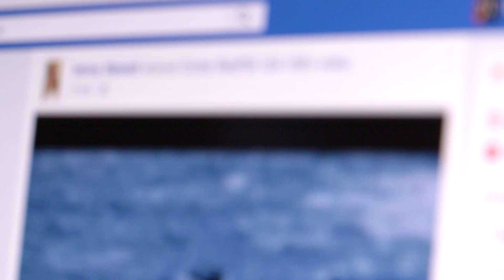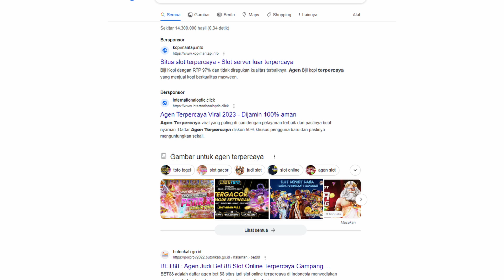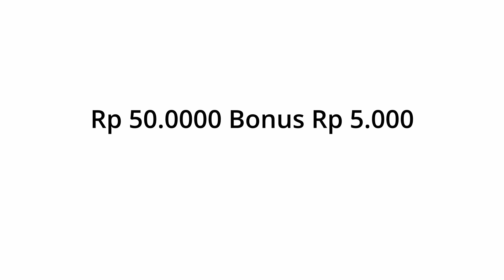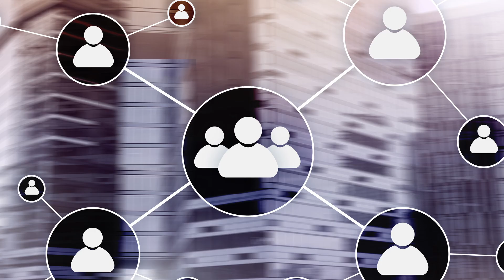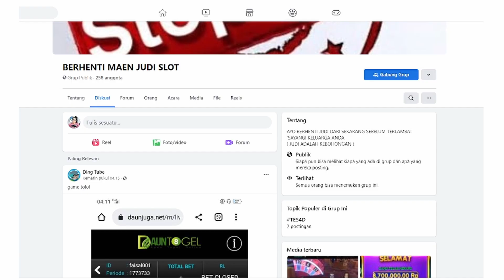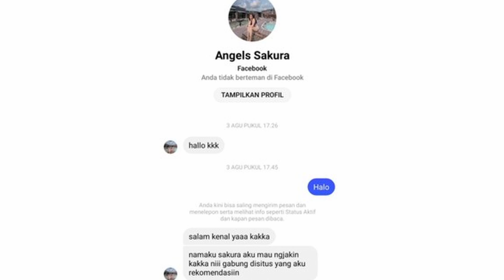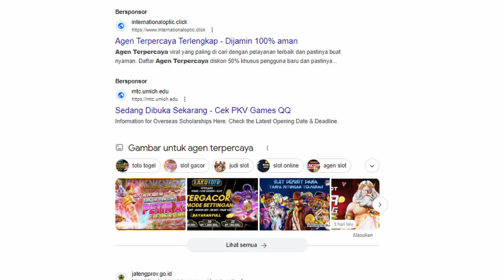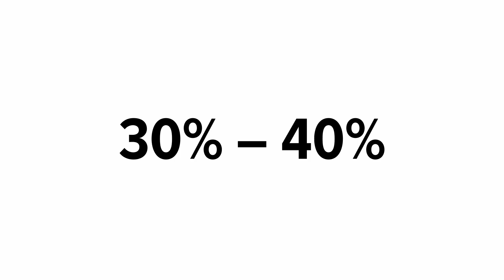KEBOHONGAN CARA KERJA ADMIN JUDI SLOT ONLINE! BONGKAR MARKETING BANDAR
Video kali ini saya bongkar kebohongan & penipuan bandar situs judi slot online. Admin, sales atau marketing judi ini menggunakan banyak cara untuk menjebak para membernya, sehingga banyak yg menjadi korban slot online ini. Setelah tau video ini temen2 bisa tahu cara berhenti bermain judi slot online krn tidak lagi terjebak oleh tipu daya marketing judi.

*Segmen video :*
00:00 *Cara Kerja Marketing Situs Judi*
02:19 *Teknik 1 :* Membuat Event/Bonus Menarik untuk Member
03:19 *Teknik 2 :* Membuat Bonus Harian, Mingguan dan Bulanan
05:52 *Teknik 3 :* Promosi Melalui Media Sosial
06:46 - Membuat Group Facebook
07:48 - Membuat Fanspage Facebook
08:20 - Menggunakan Private Chat Facebook
09:09 - Menggunakan WhatsApp
09:58 - Menggunakan Twitter
10:29 *Teknik 4 :* Promosi Melalui Google Ads
11:00 *Teknik 5 :* Promosi Iklan Banner Blog
11:33 *Teknik 6 :* Promosi Sistem Affiliasi Untuk Member
12:20 - Youtuber/Influencer
13:46 *Berhenti Judi Online Sekarang*

Buat temen2 yg mau curhat atau mungkin kita bisa ngobrol2 di segmen podcast judi online channel ini bisa DM di instagram saya, Thanks!